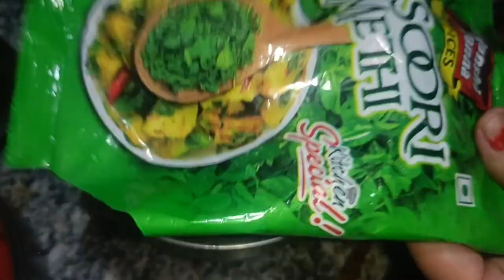नवरात्रि कन्या भोजन बनाएं😋💕😯 ||Navratri Kanya bhojan banaen 😋😯💕💕||Tadka with Bhawana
Aaj ham banane Wale Hain le Kanya bhojan Navratri ki aur sari kanyaon ke bhojan banane Wale sab bhojan manaenge Jo Navratri Mein banate hain aur jarur dekhiaega agar nahin dekha to jarur jakar dekhiaega aur like and subscribe jarur kijiega isase hamen motivation milta hai aur aapko sabse pahle notification milega to isliye apply cancel kar jarur kijiega aur bataiyega kaisi bani hai kya dikkat hai aur koi mistake hui ho to maaf kar dena aur chaliye FIR milte Hain nahin recipes ke sath

Agar koi aapko raste Mein problem I ho toh comment Mein jarur likhega to main aapko jald se jald reply dungi dhanyvad